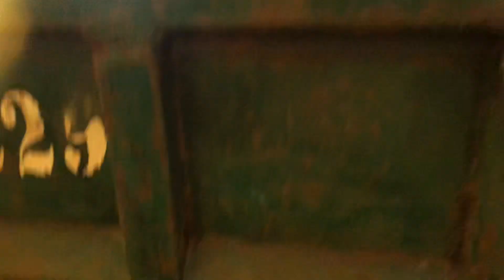Full VIDEO XE ĐỘ 4 MÁY Xe Full Chức Năng Bảo Hành Máy Cho AE ☎️LH: 0392900143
Minh Đang Có Xe Độ 4 Máy Full Mới Xe Đây Đủ Chức Năng AE Nào Cần Cứ Alo Em NhÉ.✔️
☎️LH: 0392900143